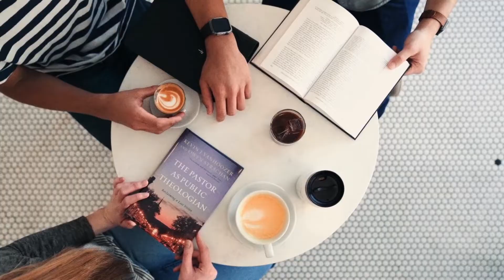Chapel with Robert Matz - April 12, 2023